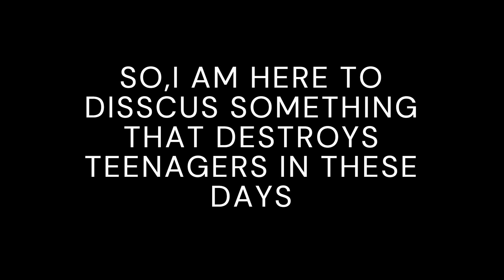THINGS THAT DESTROYS TEENAGERS IN TODAY LIFE (WITH PROOF!)| ME STUDIOS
IN TODAYS LIFE BOTH ADULT AND TEENAGERS ARE IN A WRONG PATH AND SOME DECIDED TO GO TO TO THE RIGHT PATH. MORE IMPORTANTLY TEENAGERS ARE IN DEMOTIVATION AT IT'S PEAK.THIS IS A VIDEO FOR TEENS LIKE ME WHO ARE DEMOTIVATED.